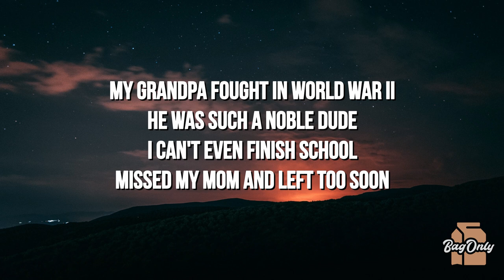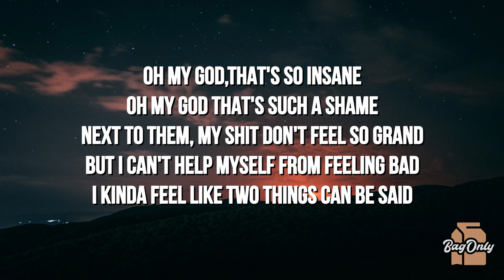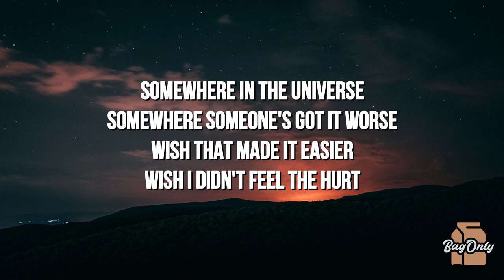AJR - World's Smallest Violin (Lyrics)